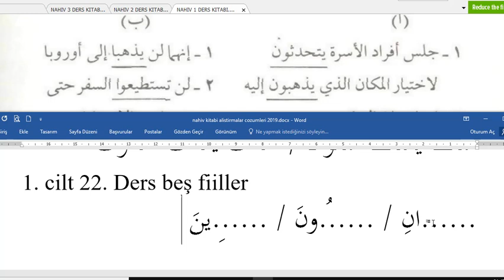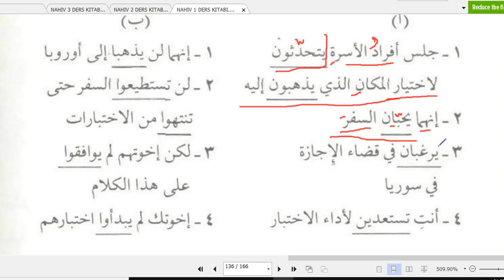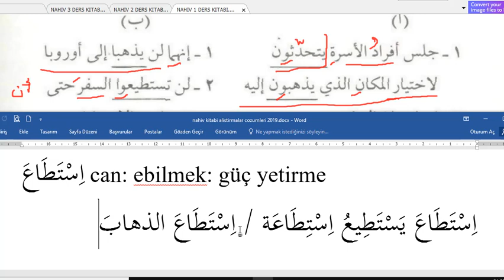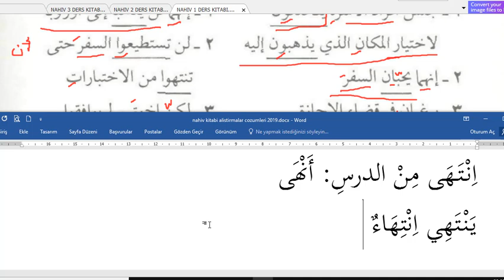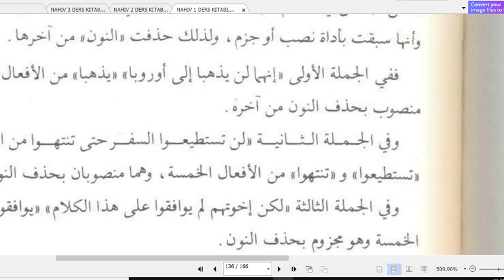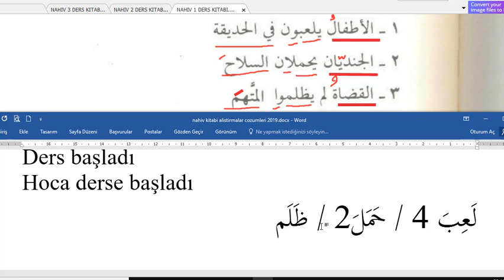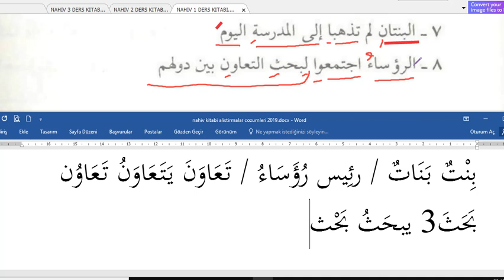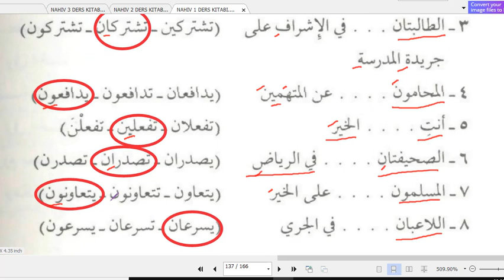Nahiv 1. cilt 22. ders Beş fiiller isim ve fiil cümleleri 1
الأفعال الخمسة والجمل الاسمية والفعلية والتمرينات عليها